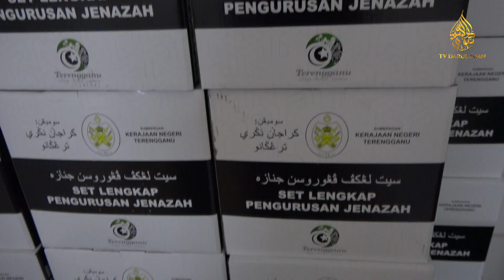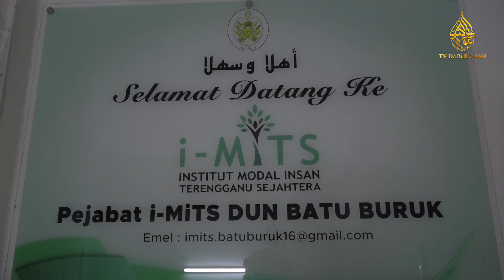50 KIT PENGURUSAN JENAZAH KEPADA MPKK DUN BATU BURUK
Sebanyak 50 set lengkap pengurusan jenazah akan dibahagikan kepada setiap Majlis Pengurusan Komuniti Kampung (MPKK) Dun Batu Buruk bagi memudahkan lagi urusan jenazah kepada mereka yang memerlukannya.